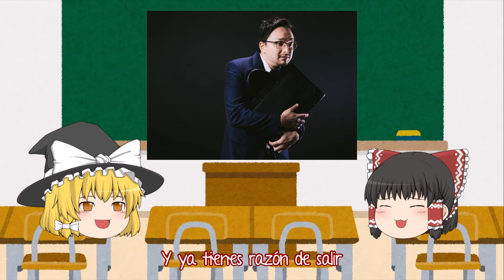Adiós para siempre!? Qué indirecto y complicado…! Clase de Japonés 004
Cuarta clase de japonés
Clase de expresiones de “Adiós”
SAYONARA significa “nunca nos vemos de nuevo”!?
Increíble…! Cómo indirecto sentido original de SAYONARA….